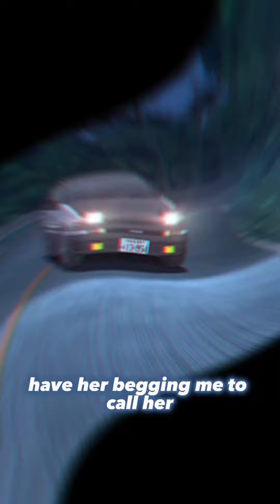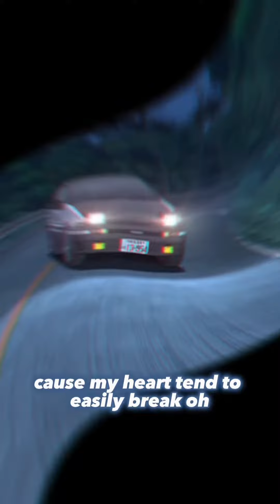Markimoo2x - Phantom (prod. OPCSOSA x blissfulcris)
Just a freestyle I made that turned into a banger🔥🔥🔥

I got so much more planned this summer stay tooned🔥🔥